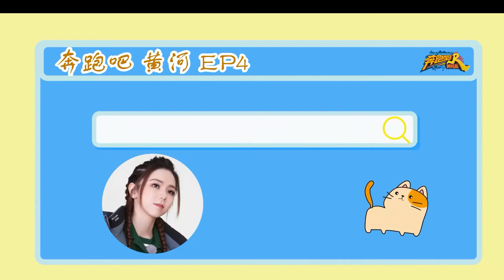邓紫棋 化身尖叫鸡魔音穿耳！？宋祖儿惨叫说姐你别过来【综艺风向标】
5月13日起每周五晚播出！搞点“十季”的！